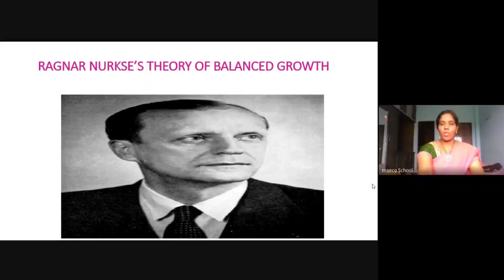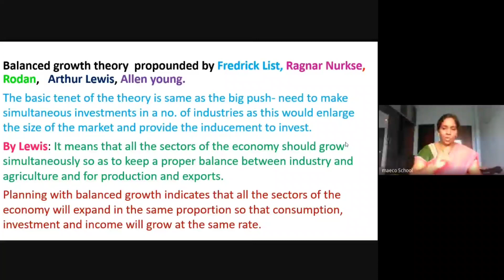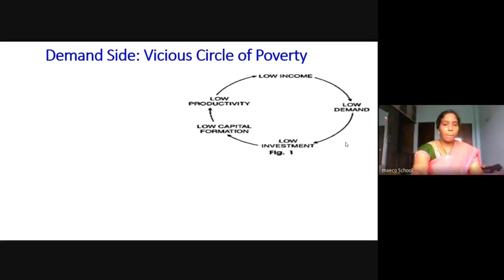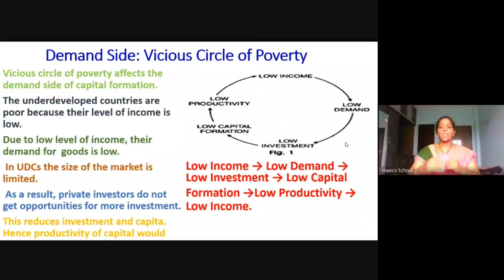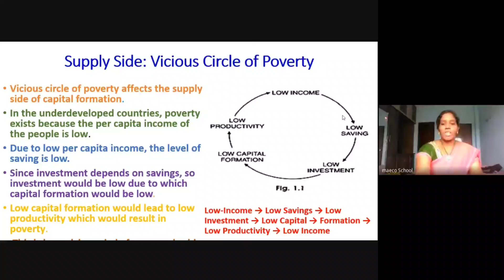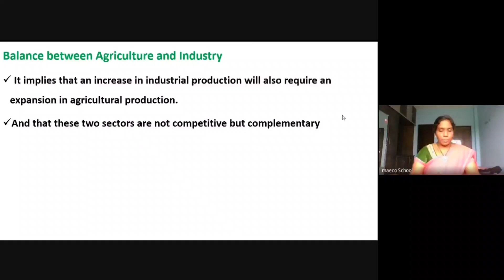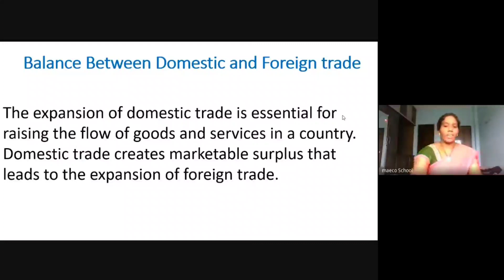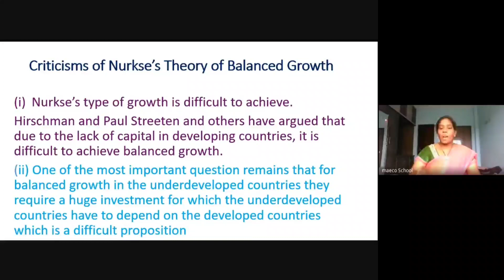Balanced Growth Theory Shaik. Sulthana. సంతులిత వృద్ధి సిద్ధాంతం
Balanced Growth Theory - Ragnar Nurkse
సంతులిత వృద్ధి సిద్ధాంతం రాగ్నార్ నర్క్సే